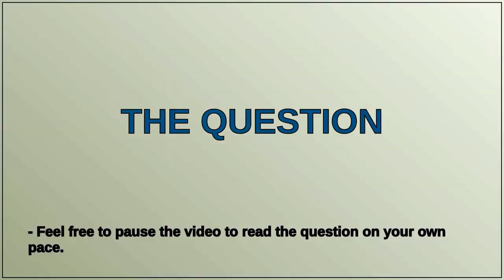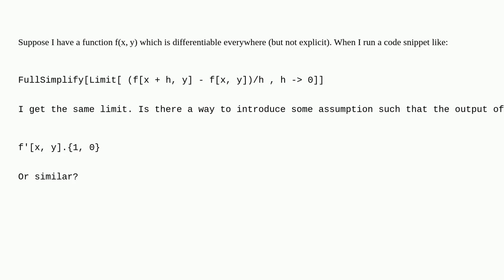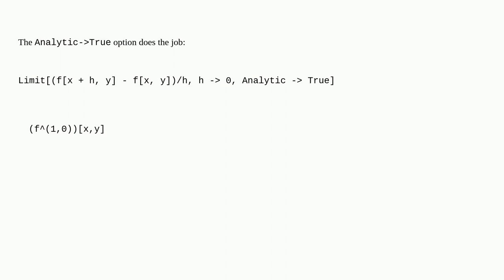Mathematica: Simplifying expressions with directional derivative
Simplifying expressions with directional derivative

A special thanks goes out to the community

  simplifying-expressions